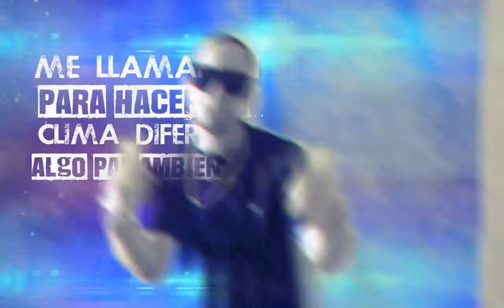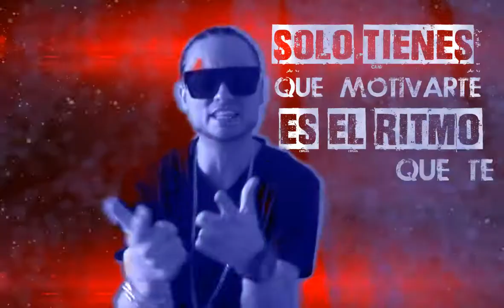Mi Reggaeton - The Twins - Video Lyric 2017